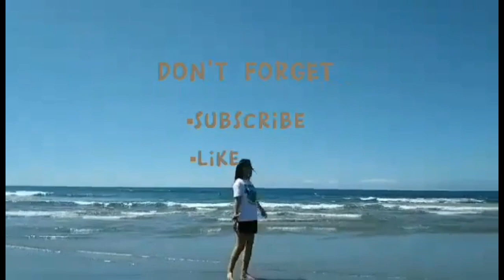My Final Demonstration Teaching Journey